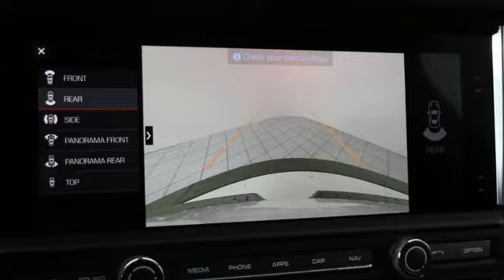New 2020 Porsche Macan Silver Spring MD Washington DC, MD P00078 - SOLD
Year: 2020
Make: Porsche
Model: Macan
Trim: Base
Transmission: 7-Speed Porsche Doppelkupplung (PDK)
Color: White
Interior: Black/Garnet Red
Stock #: P00078
VIN: WP1AA2A53LLB05172

About MileOne Porsche Silver Spring:
We are a new and certified used Porsche dealership serving the Washington, D.C. and Silver Spring areas.
If you live in Arlington, Bowie or Bethesda, you are just a short trip away from a new or used Porsche car, truck, or SUV. Call or visit us today for your best deal!

Address:
3141 Automobile Boulevard